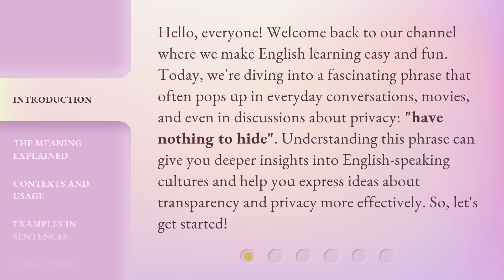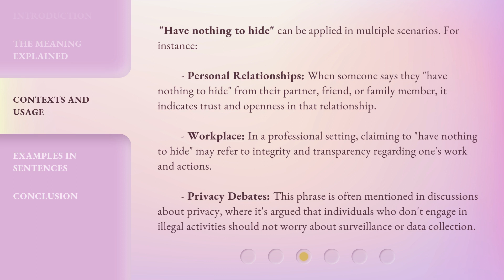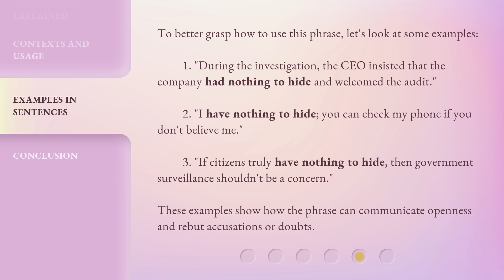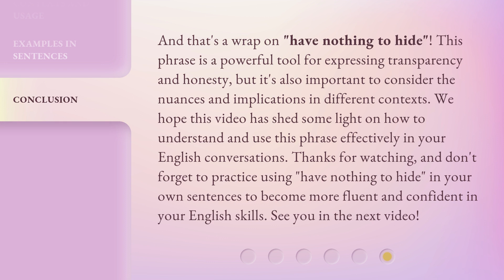Unlocking the Meaning: "Have Nothing to Hide"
Decoding 'Have Nothing to Hide' • Discover the true significance behind the phrase 'Have Nothing to Hide' and its impact on privacy in this insightful video.

00:00 • Introduction - Unlocking the Meaning: "Have Nothing to Hide"
00:40 • The Meaning Explained
01:13 • Contexts and Usage
02:06 • Examples in Sentences